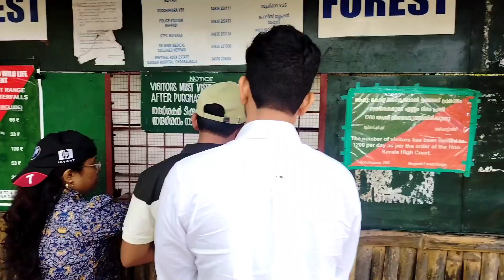സൂചിപ്പാറ വെള്ളച്ചാട്ടം കാണാൻ പോയപ്പോൾ